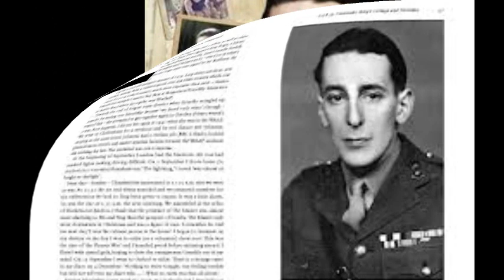An interview with Captain Jack Swaab by his great grand Niece, Elly Luthi. February 2013.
My great great Uncle Jack Swaab joined the veteran 51st (Highland) Infantry Division on 3 January 1943.
In mid-March 1943, he saw battle for the first time as Montgomery attacked the Mareth Line.
In July that year my Uncle Jack took part in the Allied landings on Sicily.
In May 1944, his regiment prepared for the invasion of Normandy.
In September 1944 Uncle Jack's role changed dramatically, as he moved from commanding a troop to being a forward observation officer. His new position meant that he was working closely with the infantry in the front line.
Uncle Jack's first five months as a forward observation officer came to an abrupt end on 13 February, when he was wounded in the leg by shellfire.
He was again selected for FOO duty during Operation 'Varsity', the Rhine crossing, in March 1945, and received the Military Cross.